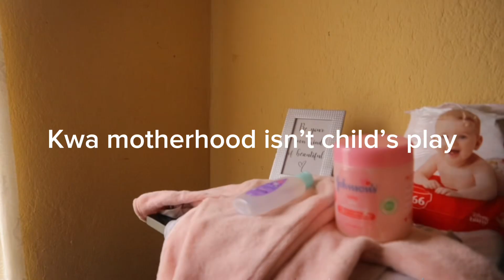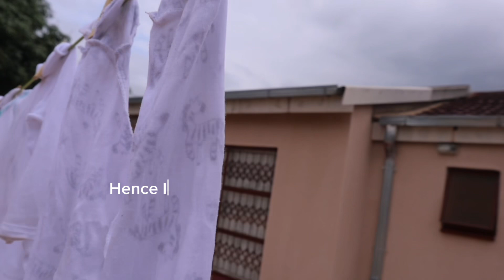Silent Vlog: spend a slow day with me as a first time mom and a content creator| Hlu Lanie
•OPEN ME•

Hey there…..I hope you enjoy 🥹

✨WHAT I DO IN THIS VLOG

•FAQ's•
Age: 23
Size: Large, Shoe: 6UK
Hair Type: 4a/b
🎥 used to shoot this video: Canon EOS M100
Editing apps: CapCut

Lighting: Natural & 16" Ring light